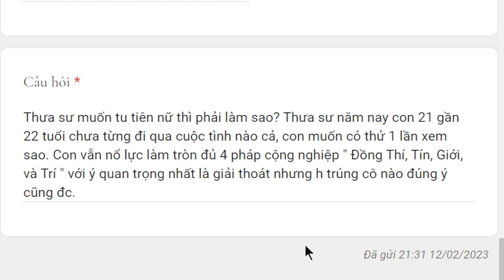1892. Làm sao thoát khỏi độc thân?